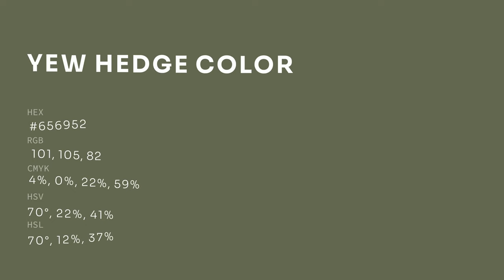Yew Hedge color #656952 hex color - Green color - Cool color 656952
What color is Yew Hedge ? #656952 hex color - Green color - Cool color 656952

Hex #656952 Color Code is also known as Yew Hedge color.